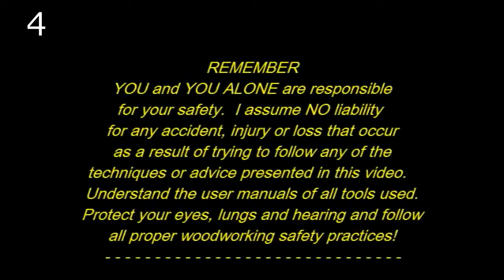011-3-4 WWRJF - Sunny Brae Axe Handle Factory - Setting up the 1885 OBER Copying Lathe - 9 min 2014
A trip back in time to see how axe handles were and are still made in Sunny Brae, Nova Scotia.
Setting up the 1885 OBER Copying Lathe and machining the first handle.